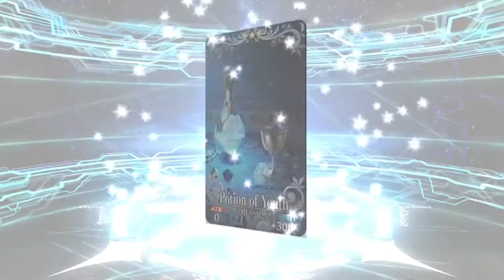Trying to NP5 Bedivere... again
I've tried to get him to NP5 for years now. I actually made a very similar video last year during Saber Wars. Back then I failed. He has been NP4 for far too long... so maybe this class banner is the one that will finally give me the 5th copy of Bedivere?